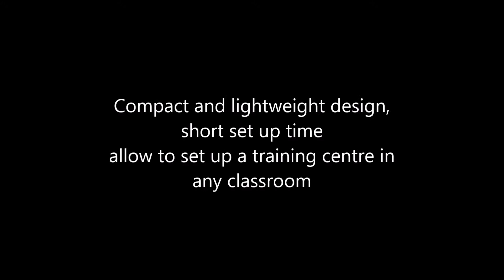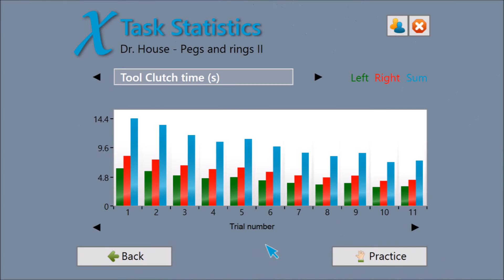Actaeon (Xron) Robotic Surgery Training classroom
The movie presents an example of training classroom using the Actaeon console made by BBZ.